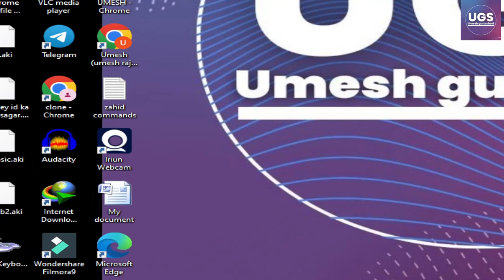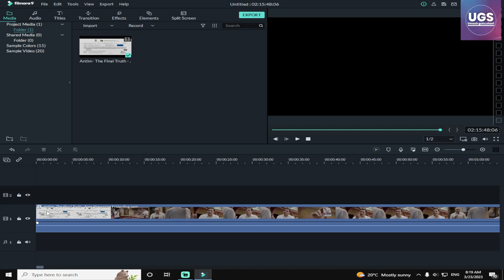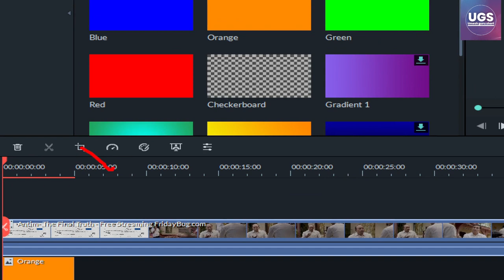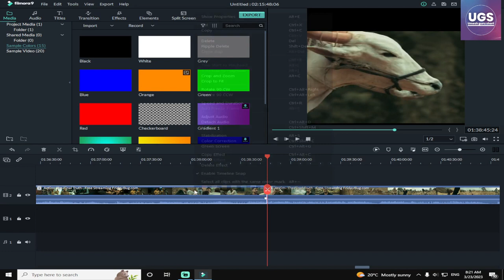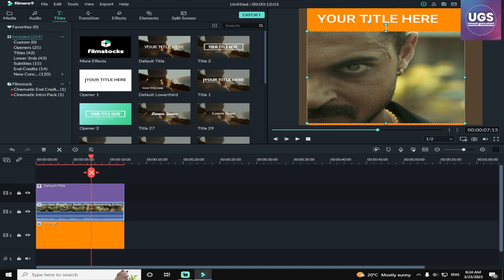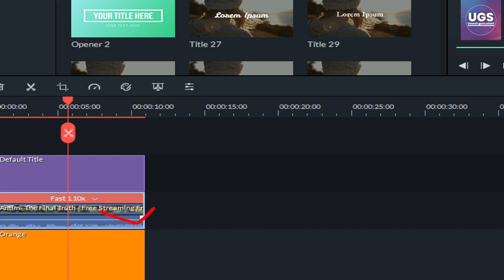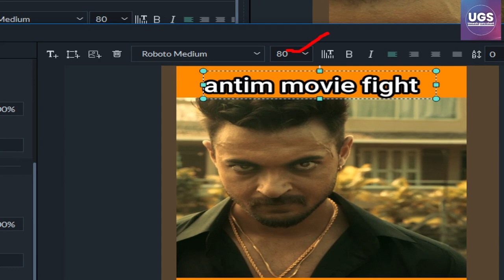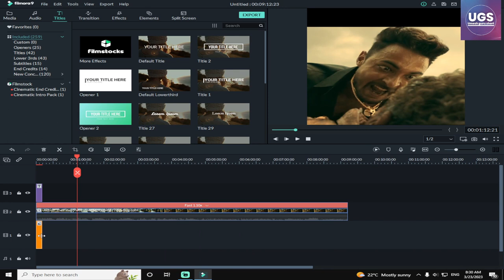how to edit movie clips for Facebook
Hello dosto is video me maine aapko movie clip editing ke bare me bat kari hai. to dosto in stream ad se earning karna chahte ho to ye video aapke liye hai.